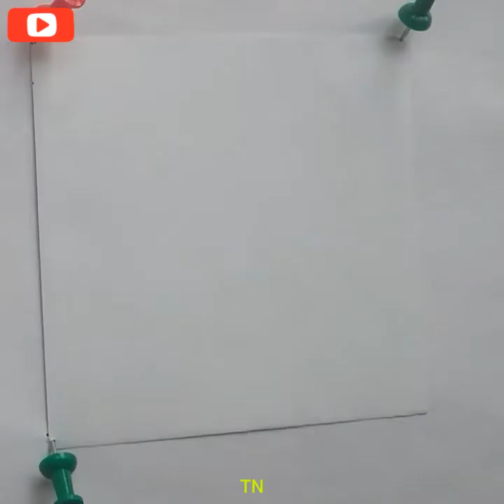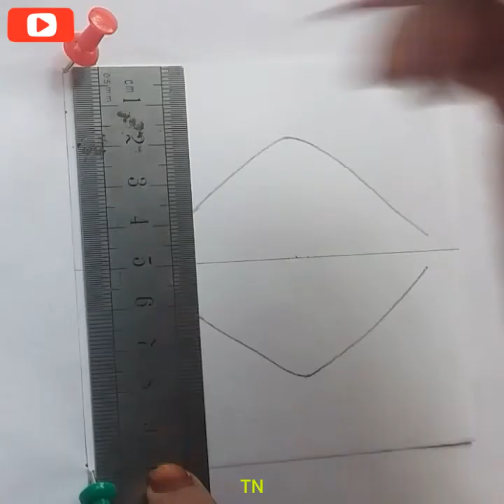easy fish drawing. easydrawing youtube mini paper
easy colourful drawing